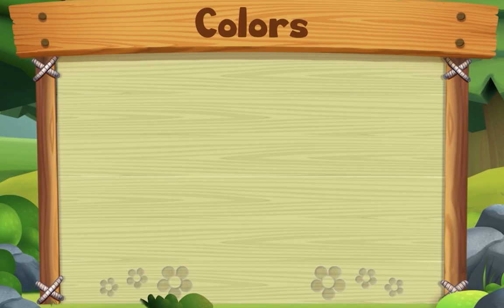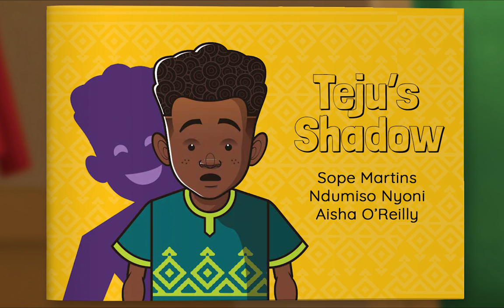Animal Island Learning Adventure (AILA) Preschool Learning System | Learning Session